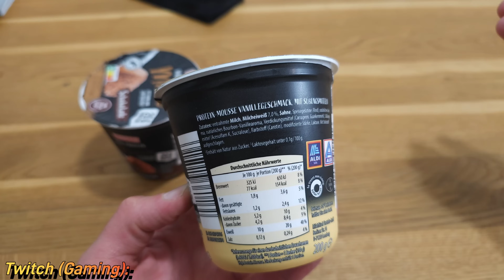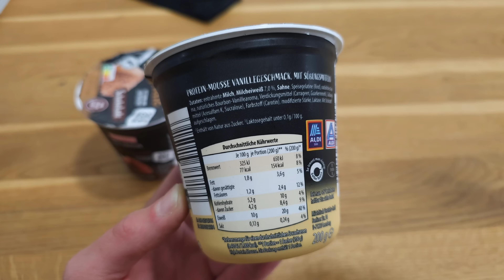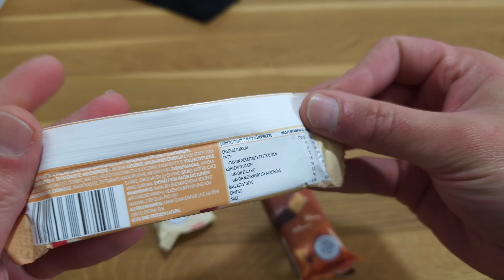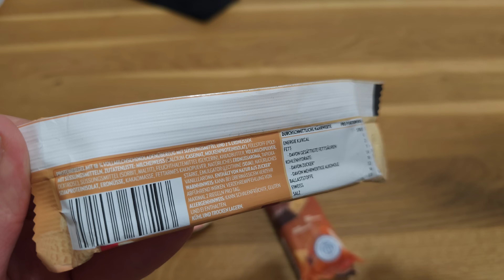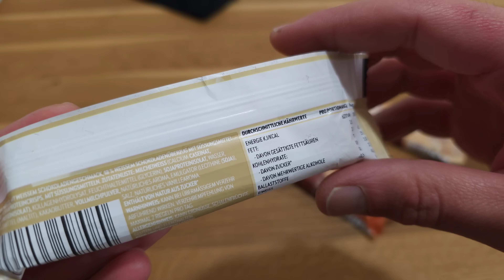ALDI haut Protein raus: Neue Riegel & Mousse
Ich teste für euch die neuen Proteinriegel und Protein Mousse von ALDI. Alle Infos zu Zutaten, Nährwerte und Geschmack#ALDI
🍒Kanalmitglied werden um mich zu unterstützen: